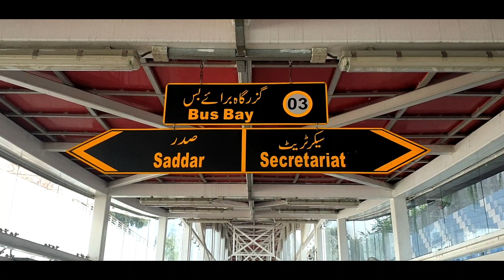RAMBLING AROUND RAWALPINDI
Just a random vlog